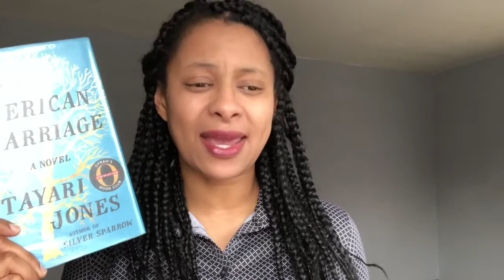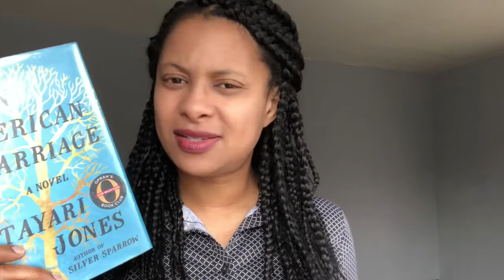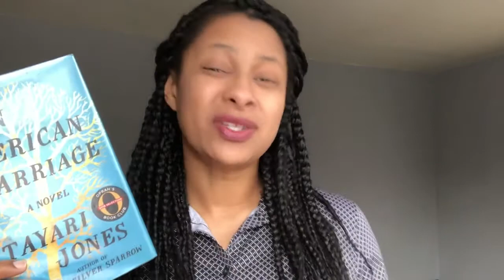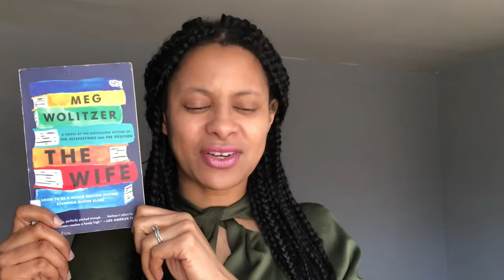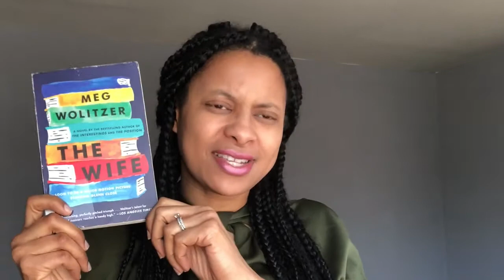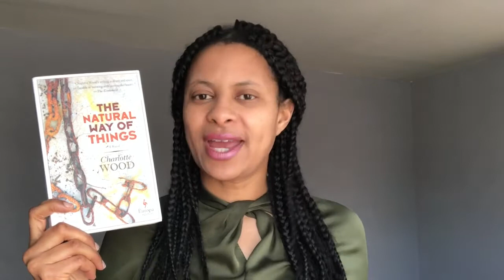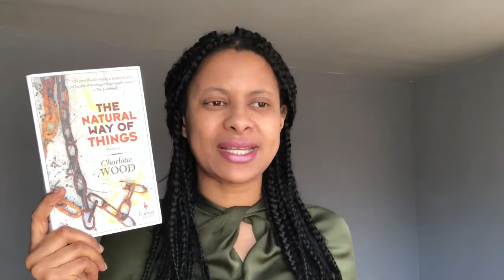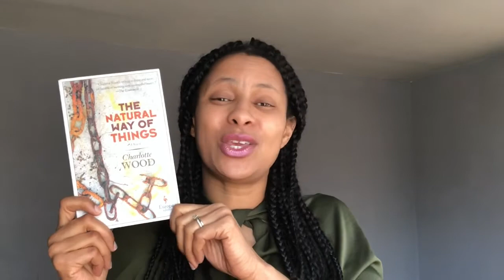A Closer Book | An American Marriage | The Wife | The Natural Way of Things | Runwright Reads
In my Closer Book Series, I discuss 3 recent reads:
The Wife by Meg Wolitzer
The Natural Way of Things by Charlotte Woods